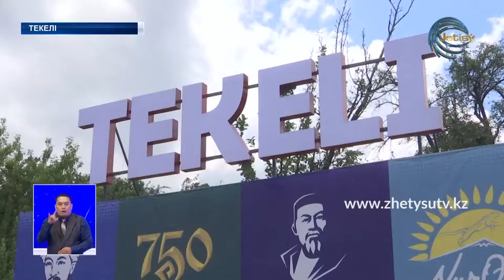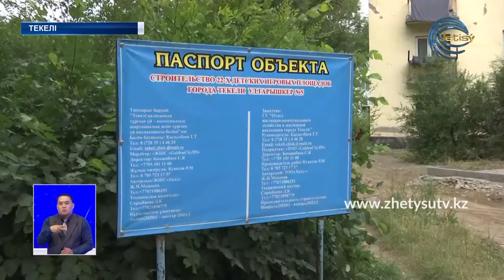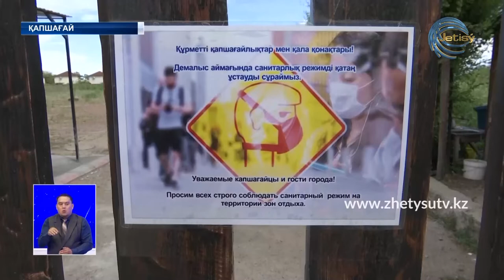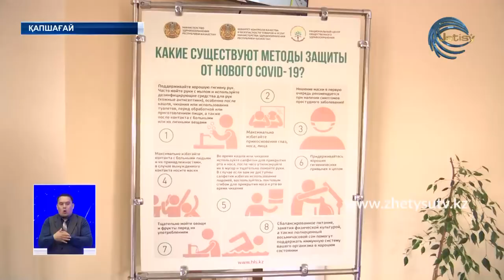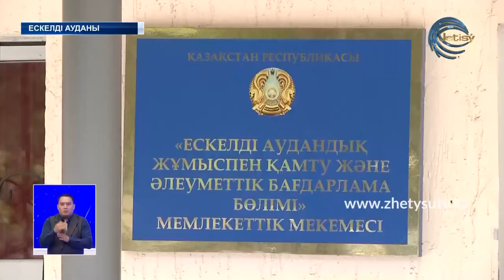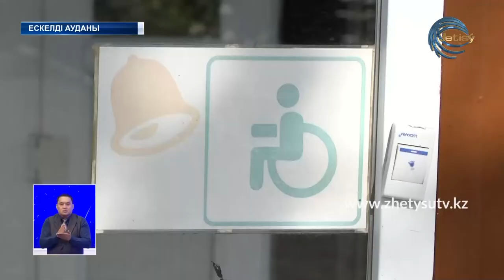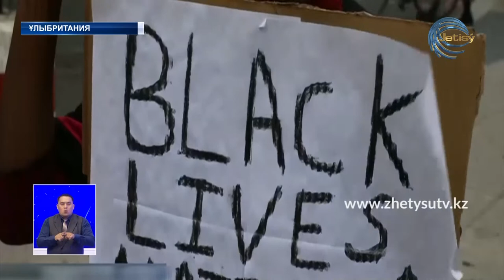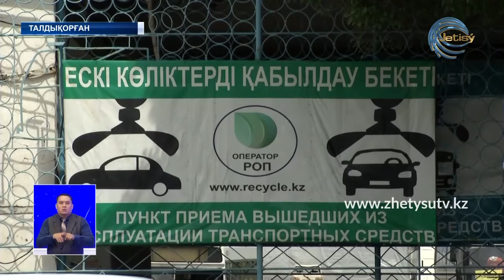ЖЕТІСУ ЖАҢАЛЫҚТАРЫ (13.06.20) ТОЛЫҚ ШЫҒАРЫЛЫМ